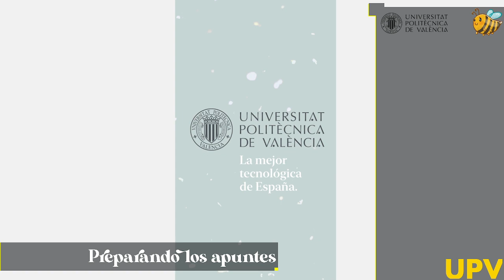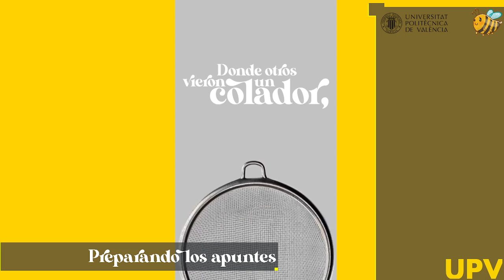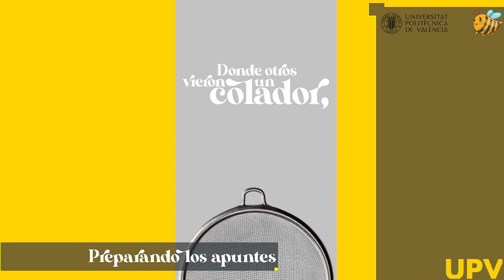Estudia con Lucía (Twitch UPV) - 17